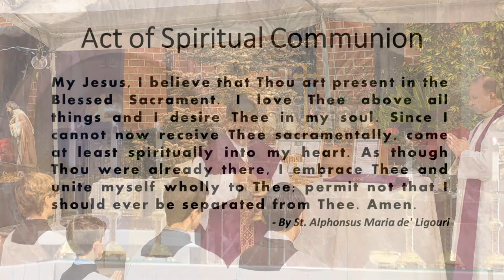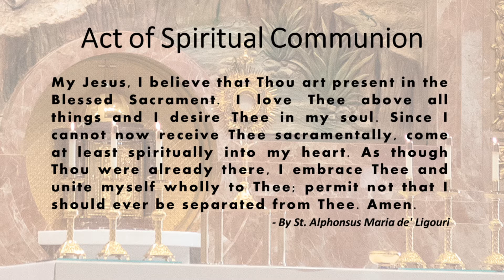St. John the Baptist, Costa Mesa - Holy Mass-Latin(ExtraordinaryForm)- SeptuagesimaSunday-Jan31,2021